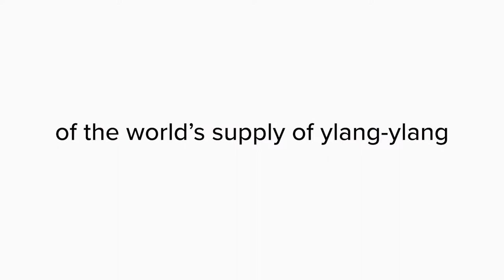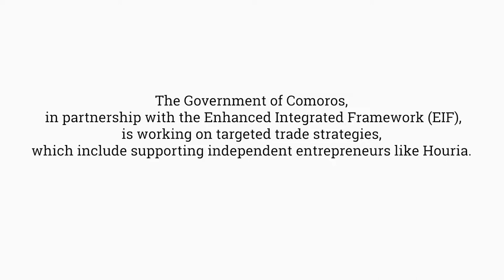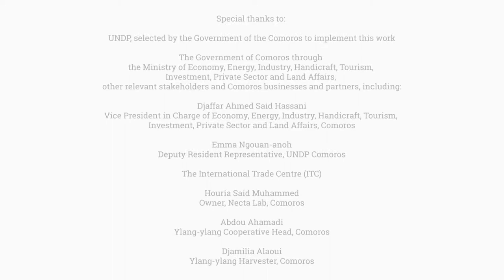Entrepreneurs in action in Comoros (short version)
The ylang-ylang, vanilla and cloves that grow in Comoros are being used to spur economic growth, with young entrepreneurs leading the way.